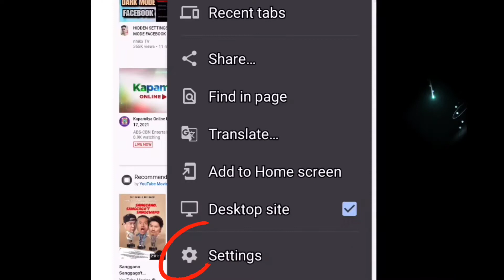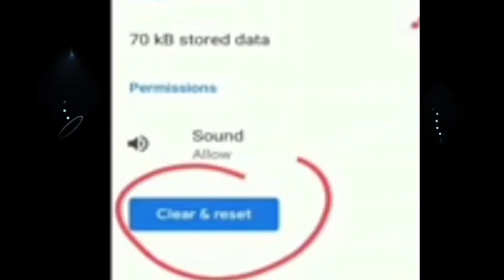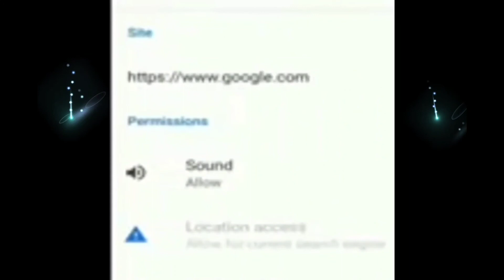HOW TO REMOVE VIRUS IN YOUR GOOGLE CHROME / PANO IREMOVE ANG VIRUS 🌻VLOG#46 Escook en Lifestyle 🌹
escook 🌼 en Lifestyle 🌼

   💐  Escook  Channel  Content  💐

✨   Basic  tutorial  tips  about  Video
           Settings  en Editings 🔸

✨  Intro  en  outro  making editing🔸

✨  Family  Vlog  en  Lifestyle 🔸

✨  My Cooking  tips  en  my own
  Version of my cooking  method 🔸

          🌹 es basic  tutorial 🌹

  🌸  How to remove restricted mode

  🌸 Puno na ba ang phone storage mo

 🌸   Es  intro en Outrow  Edited   🌸

                Hello  Dearest   😘

    💐  Es cook en  LifeStyle   💐

My cooking method is my own
personal version. 🌼

Hoping you enjoy my Video w/ my
family  Lifestyle  and bonding  🥳

and Shares  /  pls. Subscribes   and
so  that  you  will   notify,  Whenever I  post    of   my   new  uploaded video.🌹

🥳  Family Life Style  and gimmick 🥳

Using gadget   Oppo ✨ A9

estie.mvalenton

   official  sound  music  selection
   By 🔸 Capcuts  apps

   🌼 Music for

 Cooking  blog is   credit to :
channel/UCzG7Ry7lGwPjKGWLWfmsYlg

          Notes .❓  ✍️📝

          every ingredients  its'
          depends upon the quantity of
 your cooking methods'  thankyou 🌹